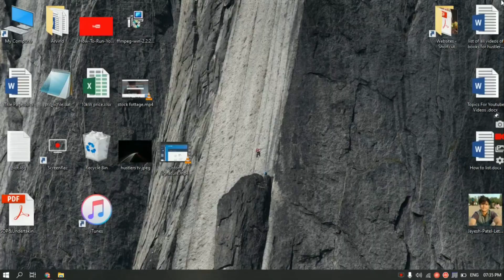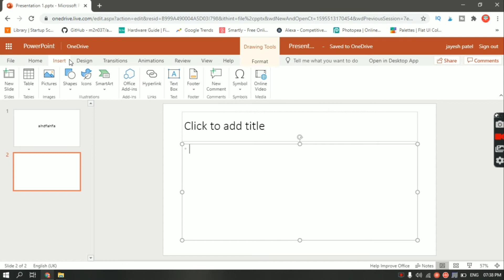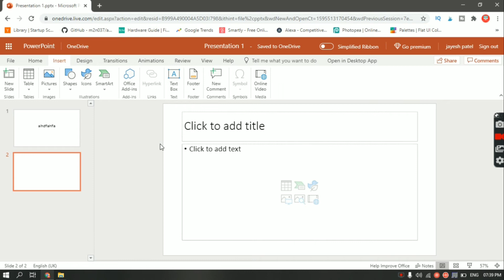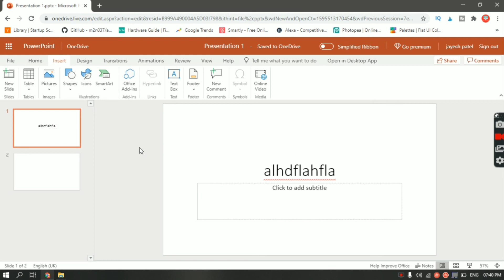How To Use Microsoft Powerpoint For FREE !!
In this video, we will see how to use Microsoft PowerPoint online.